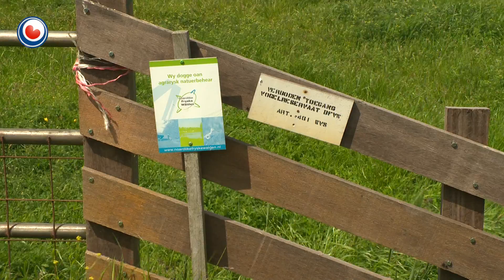Explosieve groei aantal leeggeroofde nesten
Het aantal vogels dat opgegeten wordt door roofdieren is dit jaar in Fryslân explosief toegenomen. Bij weidevogels loopt dat aantal in sommige gebieden op tot 70 procent. In de voorgaande jaren lag het aantal tussen de 10 en 25 procent. De Friese vogelwachtbond BFVW spreekt van schrikbarende cijfers.

De muizenplaag van eerder dit jaar lijkt de oorzaak te zijn van de grote toename van het aantal leeggeroofde nesten. Door het grote aantal muizen zijn er ook veel meer zogenoemde 'grondpredatoren', zoals bunzingen, hermelijnen, wezels en steenmarters.